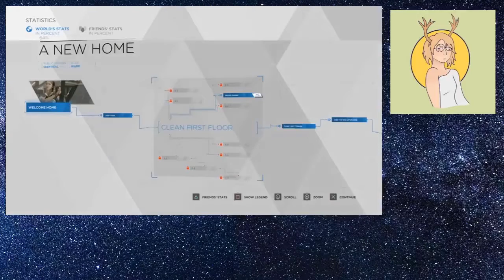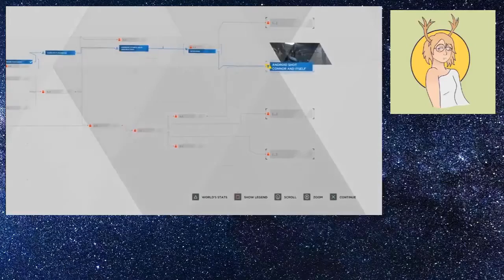Detroit: Become Human | Funny Moments | Part 1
| Social Media |

Gallery/Origin: Gamegurl7922